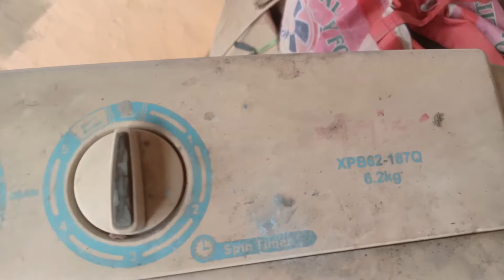washing machine ki service Apne Ghar baithe Karen yah chij jarur khol len awaaz bilkulnahin#washing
washing machine ki service Apne Ghar baithe Karen yah chij jarur khol len awaaz bilkulnahin#washing. washing machine ki service kaise ki jaati hai ful.